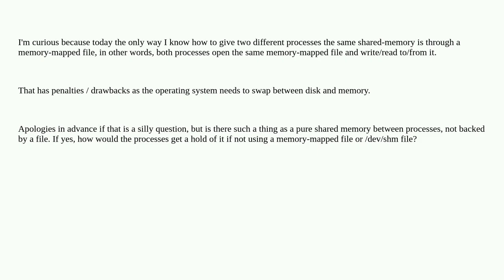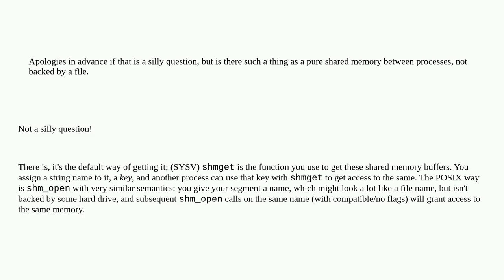Unix: Is it possible for two processes to use the same shared-memory without resorting to a file ...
Is it possible for two processes to use the same shared-memory without resorting to a file to obtain it, be it a memory-mapped file or /dev/shm file?

A special thanks goes out to the community

  shared-memory mmap memory-mapped-file